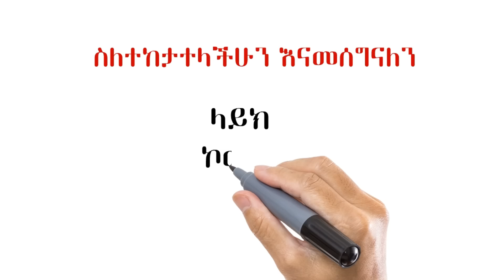ሁቲ ታጣቂ ቡድን በድሮን እስራኤልን እያጠቃ ነው ሩሲያ ኒዉክለር ልትጠቀም ነው??? | Semonigna